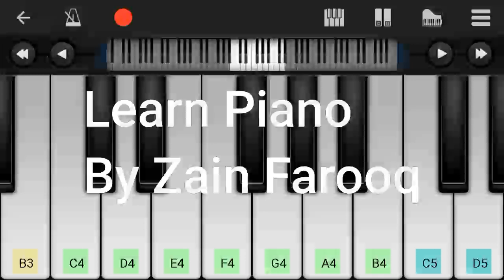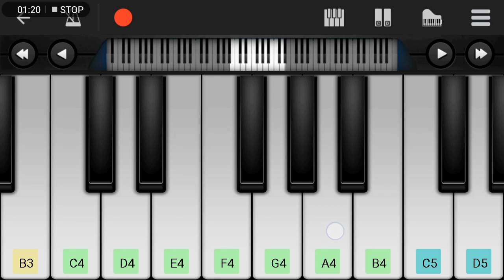Pak Sarzameen Shad Baad | National Anthem Of Pakistan | Easy Perfect Piano Lesson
Play this piano tutorial in any of your mobile or PC software or you can play this piano tutorial in your Keyboard.
 The software used for making this tutorial is "Perfect Piano". You can download it from any apps store.
Piano Tutorial by Zain Farooq
Song: Pak Sarzameen Shad Baad
( National Anthem Of Pakistan )
Singers: Major Roger G. Swift
Poet: Hafeez Jalandhari